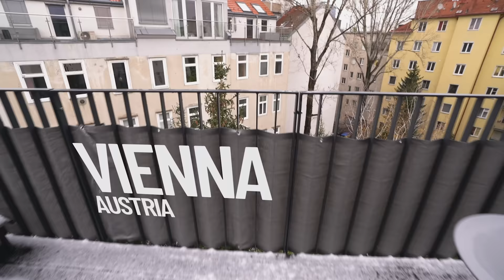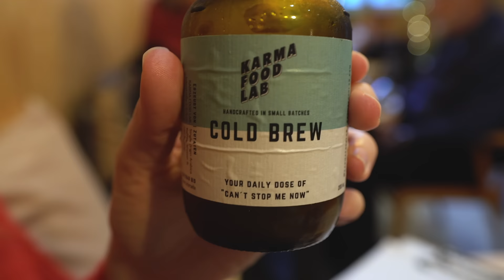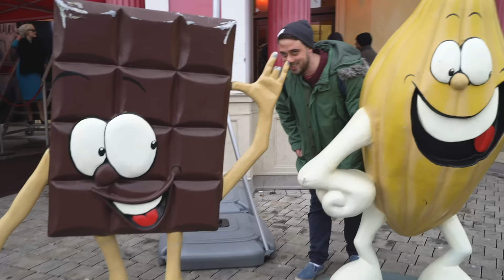CHRISTMAS IN AUSTRIA! Amazing Vienna Christmas Markets + Prater Theme Park 🇦🇹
It's Christmas time in Austria! After a visit to the Prater and Wiener Riesenrad ferris wheel, we head to an EPIC Christmas market for delicious Austrian food, alcoholic beverages and some badass Christmas vibes 👌🎅🎄

Things we tried:
Kartoffelpuffer (Potato Pancake)
Käsekrainer (Cheese stuffed sausage)
Beerenpunsch (Fruity Christmas drink)

Make sure you use this link for $40 off your first Airbnb booking!

★ Camera Belt Clip